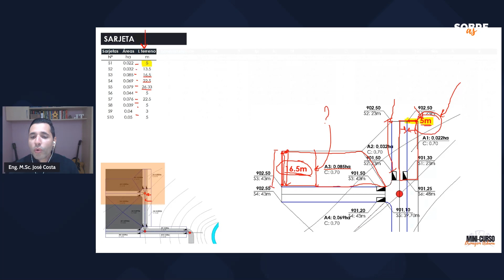Dimensionamento de sarjeta, cuidado nesta etapa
Quando vamos dimensionar uma sarjeta, partimos do princípio do conhecimento do terreno e/ou algumas adoções iniciais do mesmo.

A declividade da sarjeta é usada para o cálculo hidráulico da mesma, com a finalidade de se descobrir o nível de água dentro do dispositivo e verificar se o mesmo atende a demanda.

Além da declividade da sarjeta, é interessante termos em mãos a declividade do terreno adjacente a sarjeta, que deságua neste objeto de drenagem. A declividade do terreno é retirada no sentido transversal a sarjeta e considera como o plano do lote ou quarteirão está direcionando a vazão para a drenagem. Tal informação entra na análise hidrológica da microbacia, a fim de determinar a vazão de contribuição que será veiculada pelo sistema de drenagem.